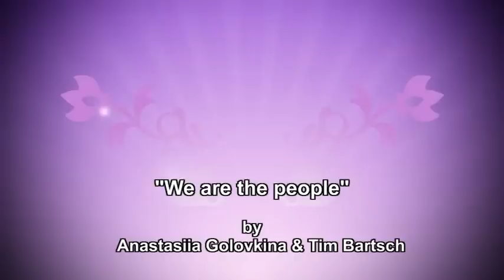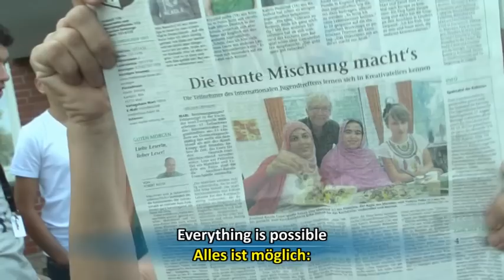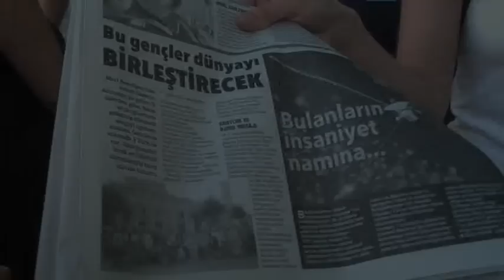We Are The People - Official music video 2015 HD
Musik und Text: Tim Bartsch

The song "We are the people" and the video recordings of the International Youth Meeting 2013 in Marl clearly demonstrate that there are also many young International people who want to live together in peace and friendship. We do not need xenophobia, violence and hatred. We need to get closer together and live our democratic values because extremists do not have any place in our peaceful Europe nor in the rest of the world.

Ich möchte persönlich ein Zeichen setzen für unsere gemeinsamen demokratischen Werte sowie für unsere internationalen Freundschaften in der ganzen Welt.
Das Lied „We are the people“ sowie die Videoaufnahmen vom Internationalen Jugendtreffen 2013 in Marl beweisen eindeutig, dass es auch viele junge Vorbilder aus der ganzen Welt gibt, die friedlich und freundschaftlich miteinander leben können und wollen. Wir brauchen keine Fremdenfeindlichkeit, Gewalt oder Hass. Wir müssen enger zusammenrücken und täglich unsere Werte vorleben, denn für Extremisten ist kein Platz in unserem friedvollen Europa und in der restlichen Welt.

the song was sung by the Russian singer Anastasiia Golovkina and the German componist Tim Bartsch.

lyrics by Tim Bartsch:
 Vers  1:
It doesn’t matter from where you are
Which culture you have
Which manner you have.
It’s important
To stay how you are
We are all standing here
Now open your ears

Refrain 1:
We are the people
Who are living on Earth
The World is coming closer
We celebrate our birth

From near and far
Together we’re one
Forget all frontiers

Vers  2:
Everything is possible
Racial dignity and peace, freedom and democracy
Clothes can differ us but tolerance and love can unify us
Refrain 2:
Who are Black and White
We can help each other
In the morning, day and night

Who are going along
Please give us your hands

Ending chorus
2x
We are one big family
Which is moving the world
Come take the spirit
And spread it in the/our world

Ein spezielles Danke Schön geht an Christian Koop, der die Aufnahmen gefilmt hat und das Video zu meiner Musik produziert hat.
Besonderes Dank an die Marler Zeitung und an Radio Vest, welche diese Arbeit medial unterstützen!